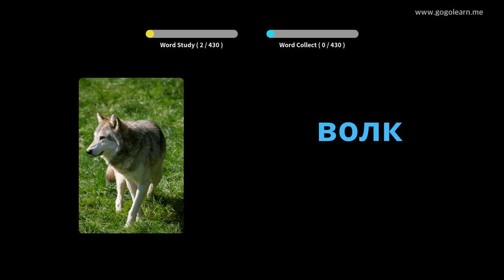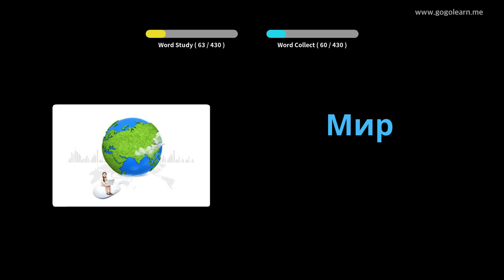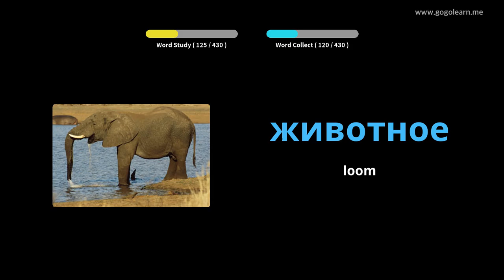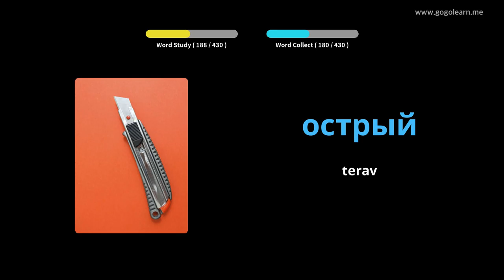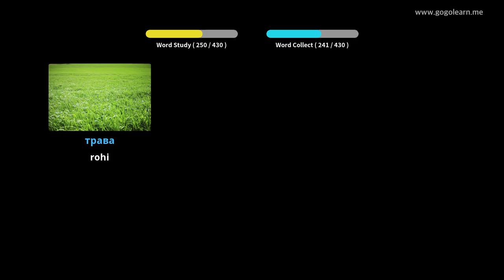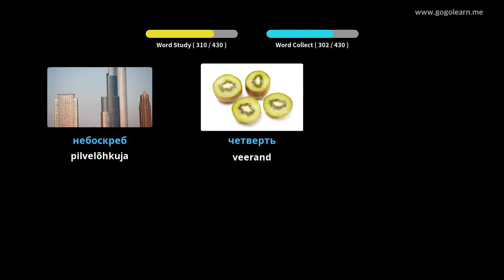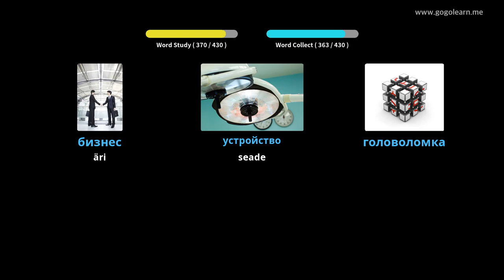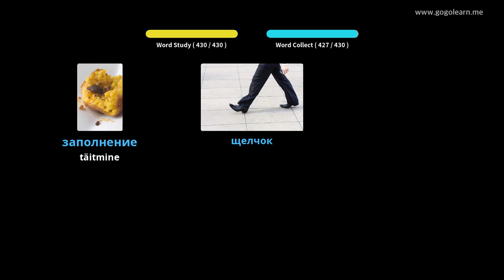Vene sõnavara keskkool 3 | Golearn